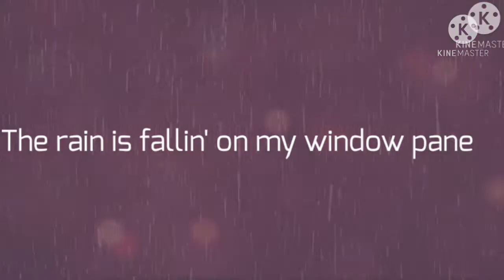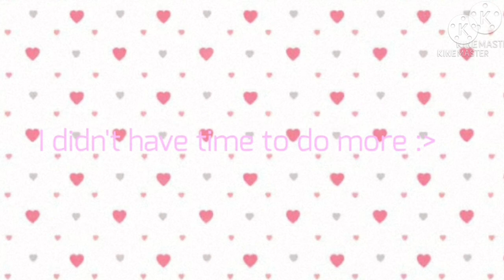💝 Bubbly💝💝 Valentine Special💝💝GCMV💝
Hi!!!
I'm M. Forgotten, but you can call me M. or however you like

You need to talk?
Don't be afraid to text me!
I may be not the best with advices, but I'll listen to you and I'll try to help

I don't mean to offend anyone

My inspiration?
Usually fnaf, Haikyuu or undertale gachatubers!

My social medias:
~ Wattpad: Galaxy_Nessy (I know that is Polish, but feel free to write to me)

Fandoms that I'm in
~ Haikyuu
~ Kuroshitsuji
~ Countryhumans (well it's mostly on my channel)
~ Harry Potter
~ Fnaf (thanks to my friend)
~ Hetalia

I'll uptade it everytime when something will be more